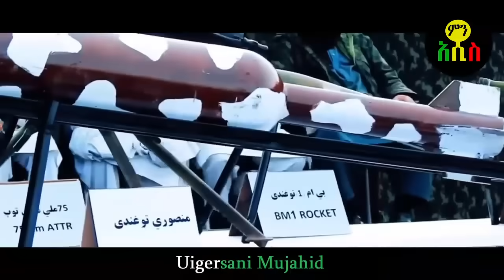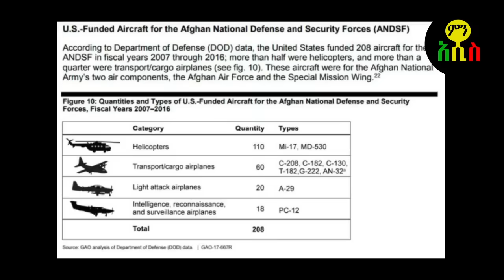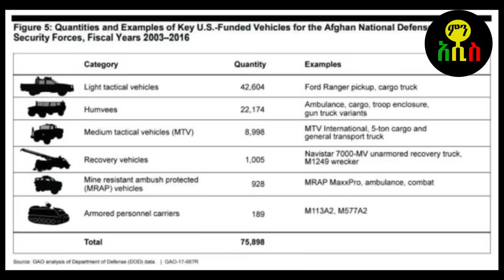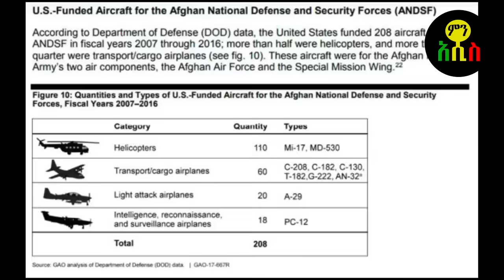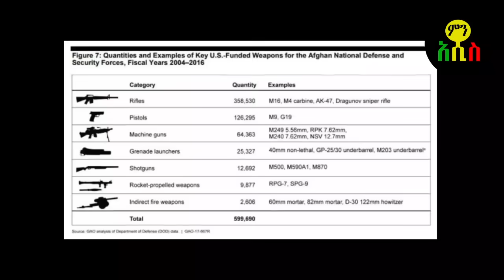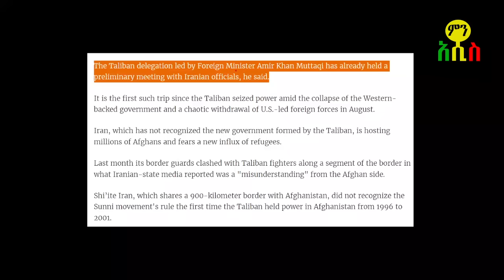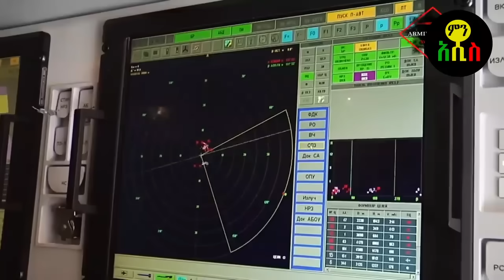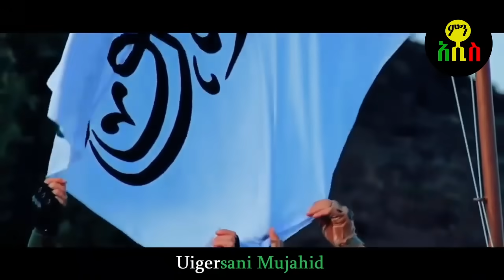የአሜሪካን መሳሪያ ዘርፎ የታጠቀው ጨካኝ ቡድን ጦርነቱን ተቀላቀለ!